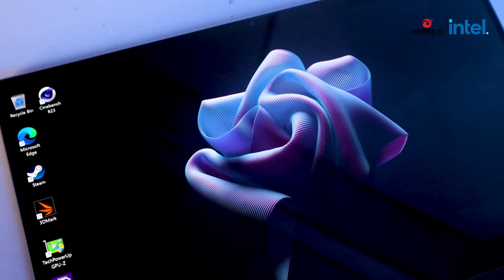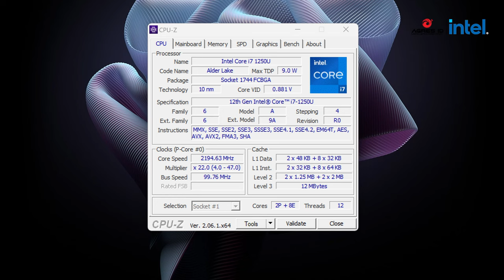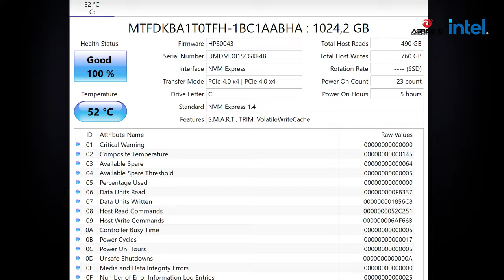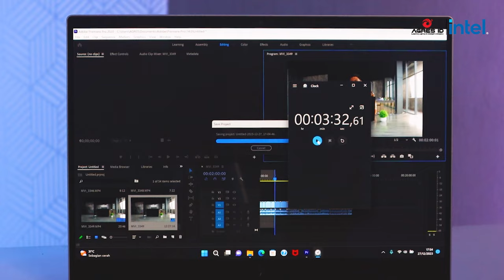KAMU KARYAWAN BIASA? PAKAI LAPTOP INI AUTO JADI BOS! – HP ENVY X360 REVIEW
BUAT KALIAN YANG PENGEN PUNYA LAPTOP BIAR BISA TERLIHAT KAYAK PARA BOS-BOS

TONTON AJA DEH VIDEO REVIEW LAPTOP INI SAMPAI HABIS!

Mau produknya?
Cek disini 👇🏻👇🏻, banyak promonya!

Track: Infraction- Funk Retro Upbeat

TIMESTAMP
00:00 Opening
01:03 Promo
01:19 Desain & Dimensi
02:31 Keyboard & Touchpad
03:09 Layar
04:39 Port & Konektivitas
05:08 Speaker
05:44 Webcam
06:07 Overall First Impression
06:37 CPU
07:16 GPU
07:35 RAM
07:42 Storage & OS
08:07 Tes Editing
09:20 Tes Gaming
09:36 Head To Head Kompetitor
09:07 Kesimpulan
09:51 Sounding Promo & Closing